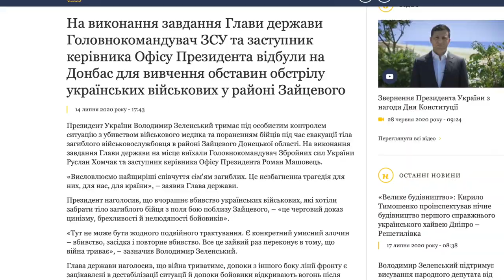Верещук, Медведчук, вибори та президент, який тікає від питання про російських окупантів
Від "Слуги народу" на посаду мера Києва балотуватиметься Ірина Верещук, чию кандидатуру особисто підтримав Володимир Зеленський. Верещук досить давно співпрацює з оточенням Медведчука🧟‍♂️
А ще президент після представлення Верещук відмовився відповідати на питання про російську агресію та просто втік🏃